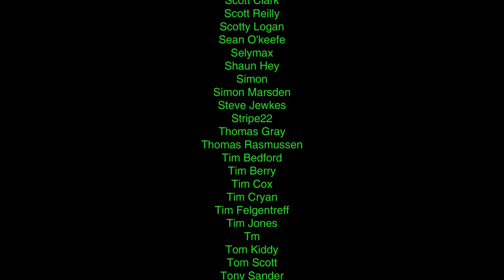Retro Tea Break | The Voice of Duke Nukem - Jon St. John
● Description
Hail to the King baby!  Jon St. John is a professional voice actor who is best known in our circles as the voice of Duke Nukem.  Today we learn about how he got the job and the impact of "being Duke" on his life.

● Support RMC
Time is the most valuable thing we have.  Official Cave Dwellers create a reliable monthly income that allows me the time to dedicate creating content.  My goal is to be able to do it full time.

● I have an RMC Shop where you can buy mugs, posters, records, books and more:

● RMC Podcasts
Enjoy my Podcasts with your favourite app using the links here: